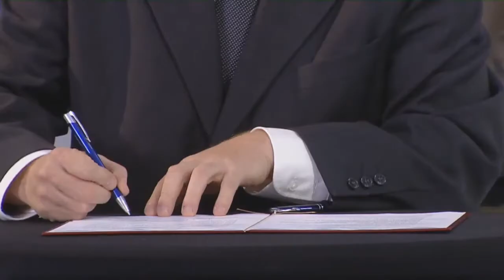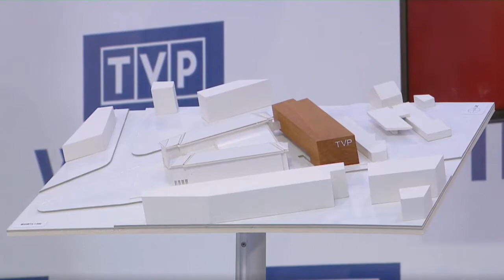SIEDZIBA TVP WILNO W DOMU KULTURY POLSKIEJ W WILNIE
Dzisiaj w Wilnie  podpisano list intencyjny w celu stworzenia zaplecza dla działalności telewizyjnej TVP Wilno, którego stronami są Minister Spraw Zagranicznych RP, Telewizja Polska S,A, Stowarzyszenie "Wspólnota Polska" oraz Fundacja Pomocy i Dobroczynności „Dom Kultury Polskiej w Wilnie”.

Jak w nim czytamy : "Mając na względzie znaczenie Domu Kultury Polskiej w Wilnie, który jest najważniejszą instytucją infrastruktury kulturalno-społecznej polskiej społeczności Wileńszczyzny, oraz uwzględniając rozwój działalności i wzrastające potrzeby polskiej mniejszości narodowej na Litwie, jak też strategiczne plany strony polskiej, mające na celu zapewnienie dostępności polskiej oferty telewizyjnej na Litwie, strony porozumienia zobowiązują się do współpracy mającej na celu rozbudowę Domu Kultury Polskiej w Wilnie, w tym powstanie zaplecza dla działalności telewizyjnej TVP Wilno."

List podpisali w obecności premiera RP  Mateusza Morawieckiego i delegacji rządowej:
◾️  reprezentujący Ministra Spraw Zagranicznych Sekretarz Stanu w Ministerstwie Spraw Zagranicznych  Szymon Szynkowski vel Sęk,
◾️  Dariusz Piotr Bonisławski Prezes Stowarzyszenia "Wspólnota Polska",
◾️  Mateusz Matyszkowicz członek zarządu Telewizji Polskiej oraz
◾️  Artur Ludkowski – Dyrektor Fundacji Pomocy i Dobroczynności „Dom Kultury Polskiej w Wilnie.